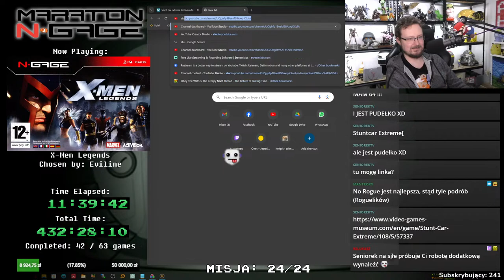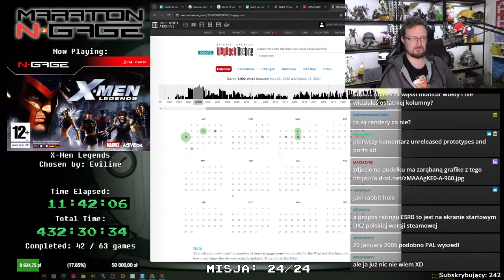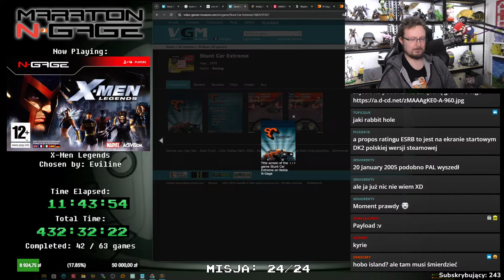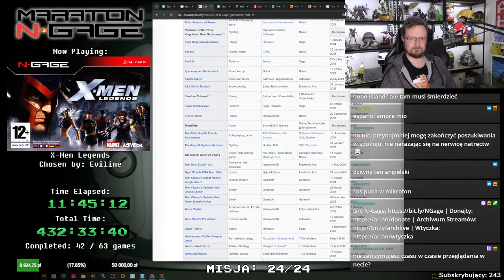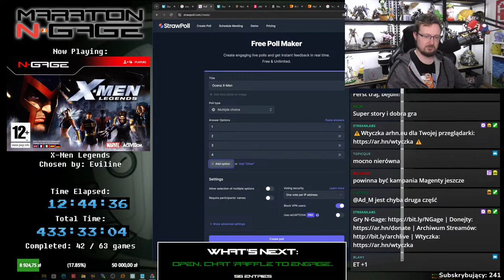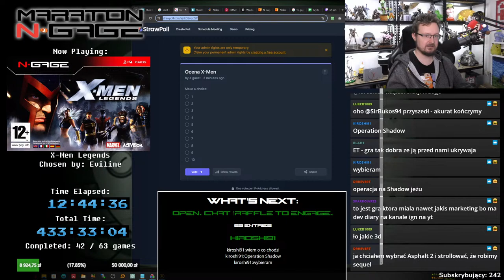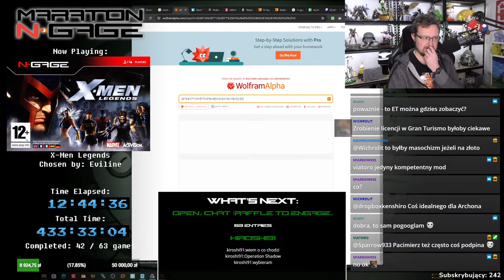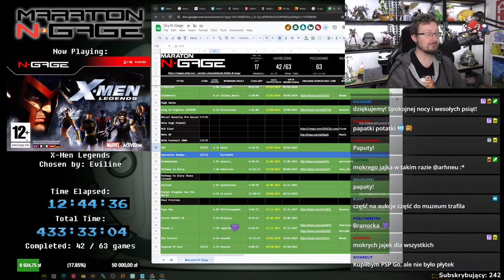Maraton N-Gage: X-Men Legends #5 [28.03.2024]